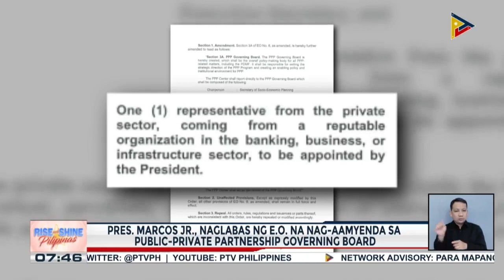PBBM, naglabas ng EO na nag-aamyenda sa Public-Private Partnership (PPP) Governing Board